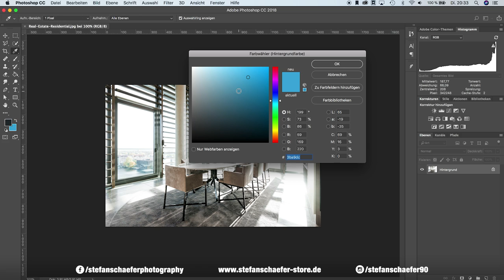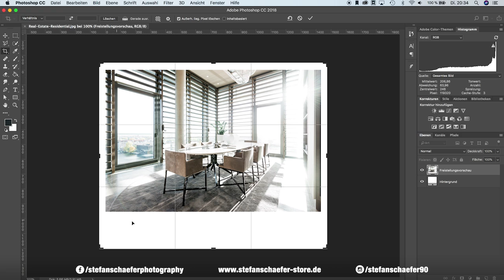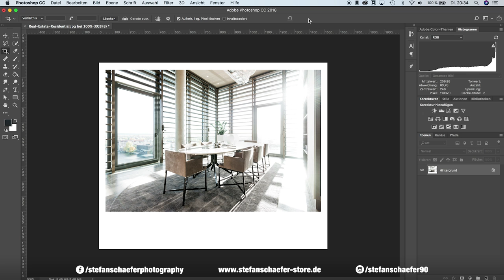RAHMEN UM FOTO IN PHOTOSHOP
Heute zeige ich dir, wie du schnell und einfach einen Rahmen um deine Fotos legen kannst!